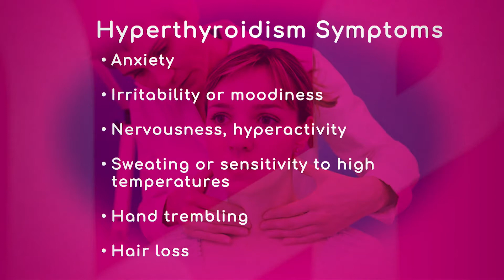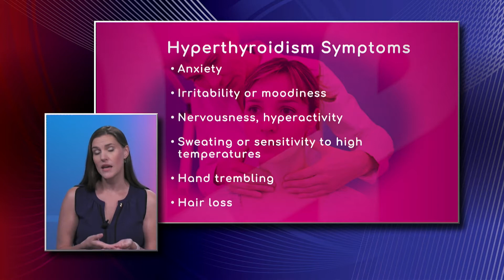Hyperthyroidism: Causes and Symptoms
Anxiety, irritability or moodiness, nervousness, hyperactivity, sweating or sensitivity to high temperatures, hand trembling, and hair loss are some of the symptoms of hyperthyroidism. Dr. Lara Paraskos, Endocrinologist with Baptist Health South Florida, says hyperthyroidism is a common condition where the thyroid gland is overacting or producing too much thyroid hormone.

She also explains there are different causes, such as Graves' disease, a thyroid nodule that is producing too much thyroid hormone, and an acute inflammation of the thyroid called thyroiditis.